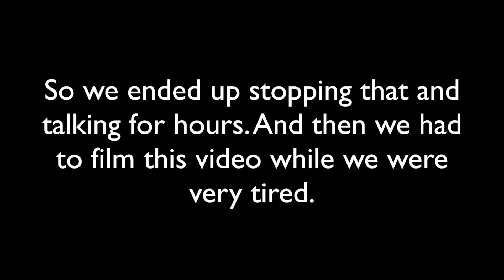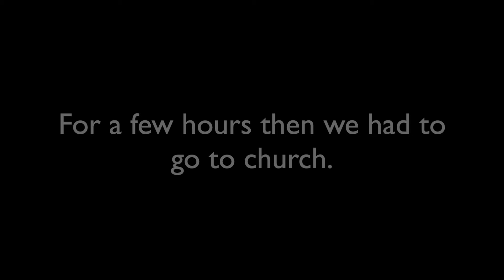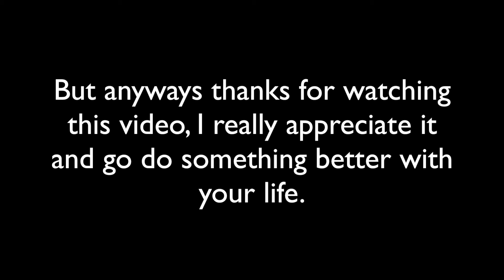What Girls Do At Sleepovers *Totally Clickbait*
lol, we look like we about to fight like 3 times in this video but we were just tired.